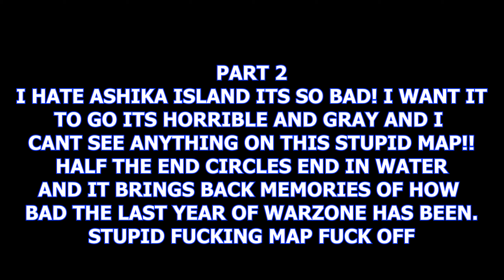They Said They Nerfed This Gun...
The MTZ Interceptor that was nerfed in the last patch for warzone...is still way too over powered! i try not to use metas but getting destroyed by this loadout every single game still made me want to try it! luckily this did not take me another 100 games to get a win! haha

contents-
0:00 intro
0:20 realising how powerful the mtz is
3:35 the real OPiXZ?
6:30  im trash
9:06 the win!